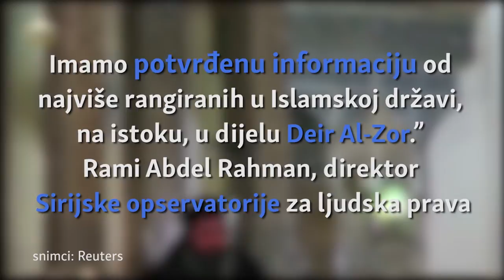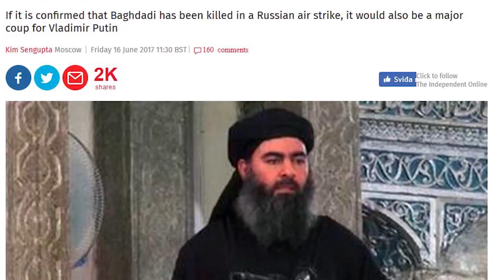Suzdržanost oko Baghdadijeve smrti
Svjetski mediji su suzdržani oko ubistva vođe IDIL-a, postavljajući pitanje je li to kraj i poraz tzv. Islamske države.